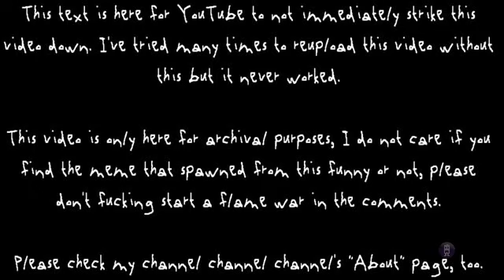Pizza tower boo (b) Or boo For LYONSPD Reverse